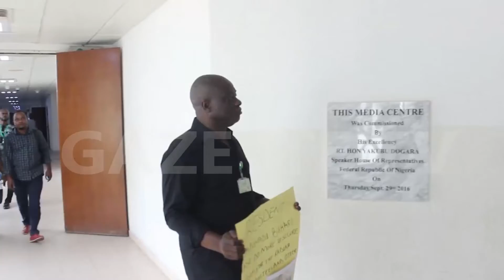Rep. Bamidele Holds Protest Barefoot Over Victims Held Captive By Terrorists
Months after the Abuja Train attack, victims of the ill fated day are still held captive by their abductors.

To this end a member of the House of Representatives, Bamidele Salam on Tuesday marched from the Unity Fountain in the Nation's Capital barefooted to the National Assembly to protest their release with prayers that President Mohammadu Buhari see the demand as a matter of urgency.